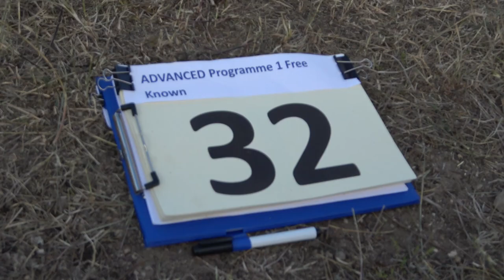32 Adam KLENKA P1 FreeKnown